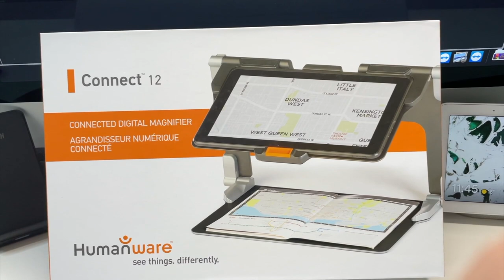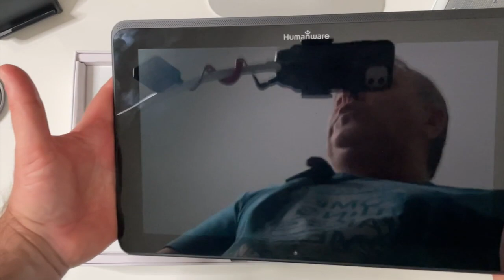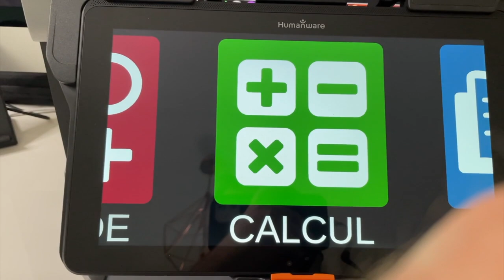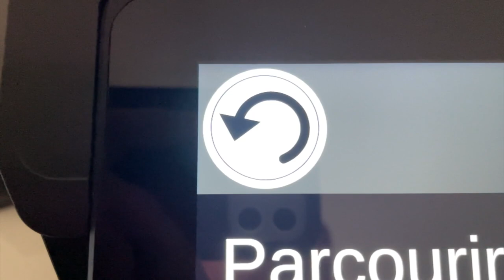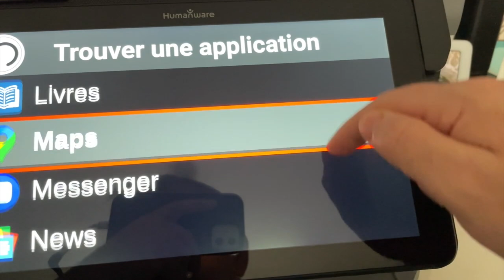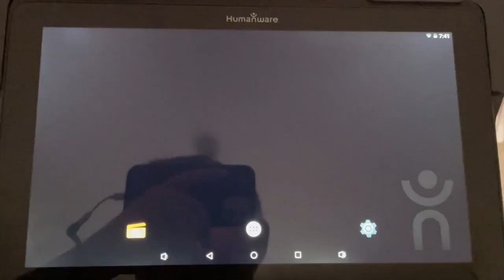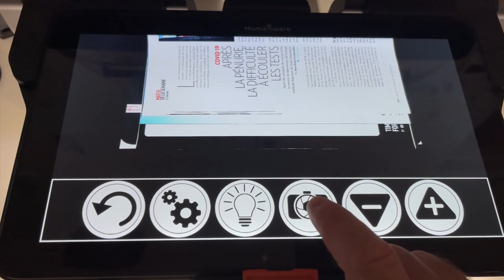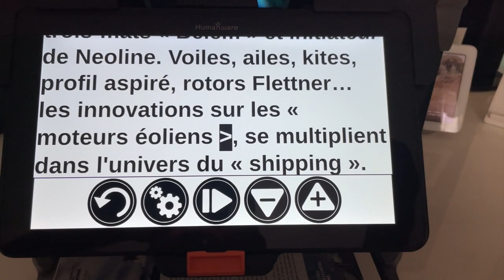Prodigi Connect 12 Humanware : Tablette Connecté Vocalisé Avec Support OCR Machine à Lire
Salut à tous, dans cette vidéo vous allez découvrir une tablette pas comme les autres le Prodigi Connect 12 cette tablette tourne sous Android très particulière vous allez pouvoir la transporter partout grâce à son support complètement accessible une tablette faisant office de machine à lire.